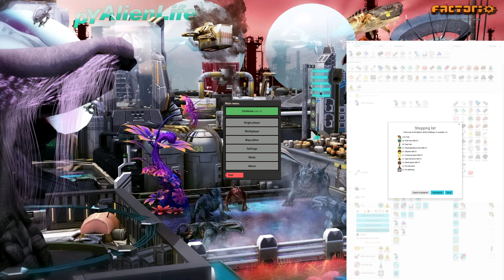Fish, Ralesia & More Hot Air | Part 30 | Factorio PyAE | Pyanodons Alternative Energy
I play (at least start) a game of the most complex overhaul mod available: Full Pyanodons

0:00 YAFC: Recap & Plan
2:45 Handcrafting
6:08 Rubber for More Plasmids
7:52 Fish
15:00 Looking for Things to Do
17:40 First Ralesia
25:18 Clean Up
32:40 More Hot Air
37:55 Oil Burners
40:21 Back to Ralesia
42:55 Power From Coke Oven Gas
49:00 YAFC: Recap & Plan